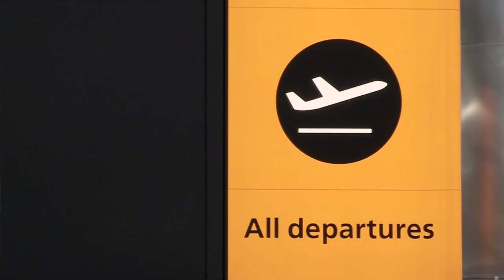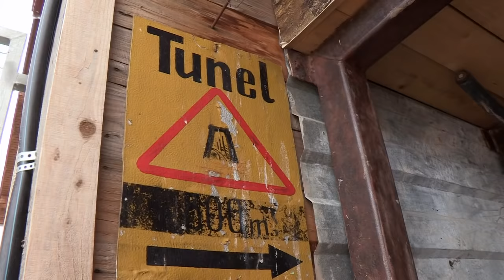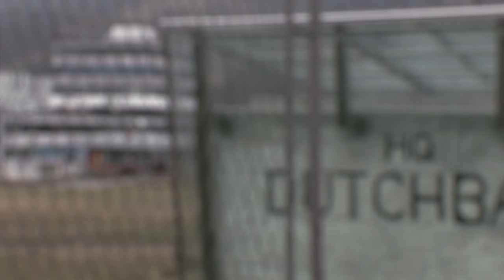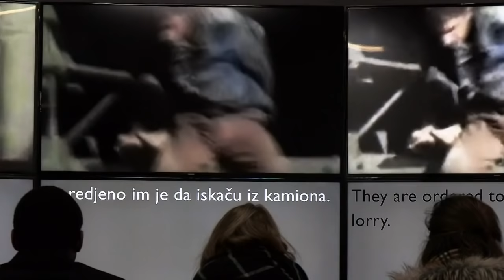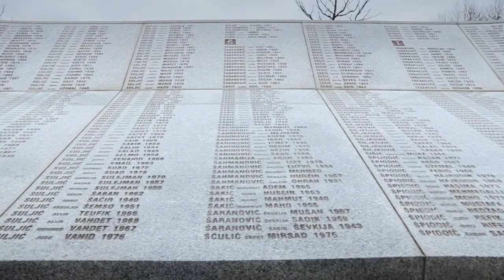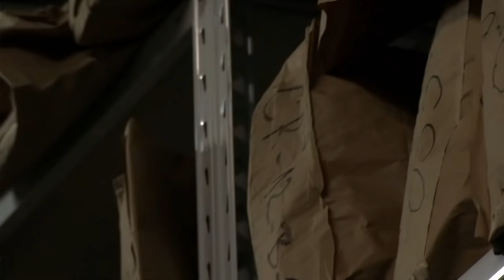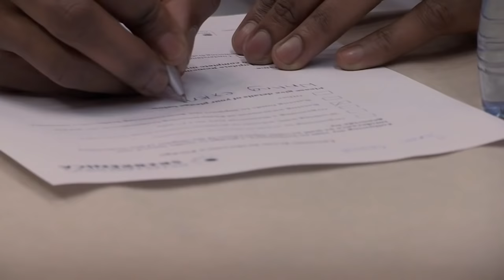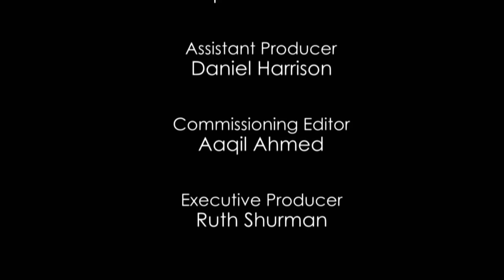A Deadly Warning Srebrenica Revisited Documentary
This is a documentary that I took part in several years ago and I want to share the experience with you all.

In July 1995, in the midst of war in the former Yugoslavia, around 8,000 Muslim men and teenaged boys were massacred at Srebrenica. Now Myriam, a British Muslim, is visiting the site with a group of young people - all of whom were born in the year of the genocide. In an often emotional trip they learn first-hand how easily prejudice can take hold and why this story has important lessons for us all in multicultural Britain today.

On this trip, Myriam observes the British students discovering what the story of Srebrenica means for us in Britain today and why it’s so important to remember.